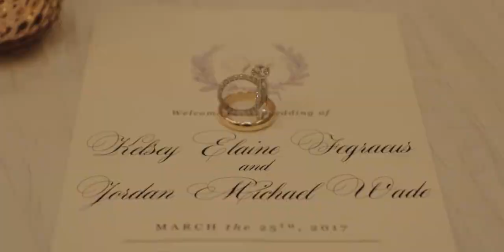Kelsey + Jordan /// Wedding Trailer { The Milestone } - Groom Cries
Kelsey and Jordan's preview film for their wedding at the Milestone in Aubrey, Texas.